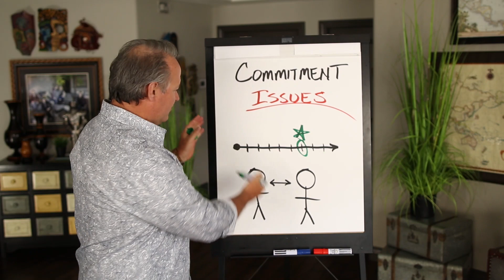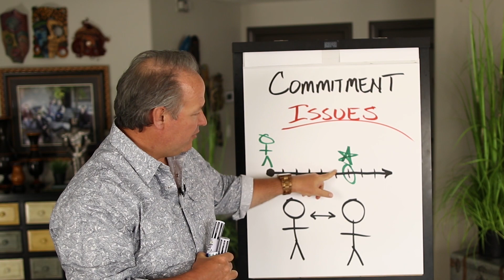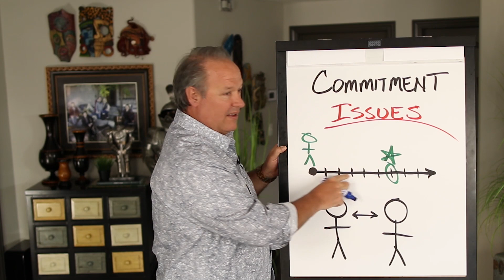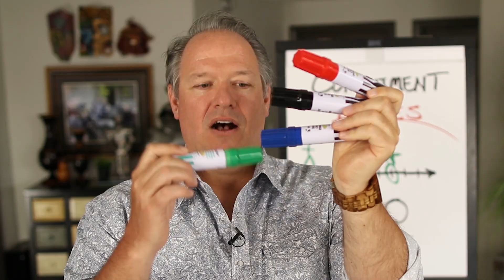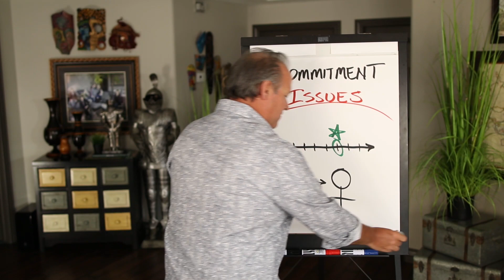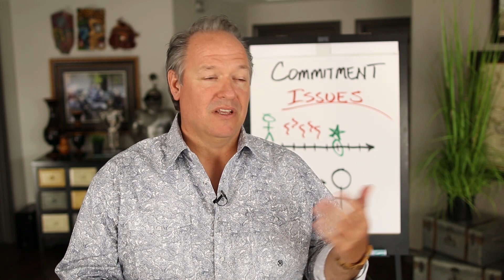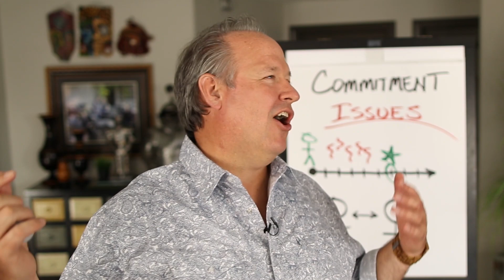How To Solve Commitment Issues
Looking for simple, practical tips to improve your life every single month? Join world-class mentor, Kirk Duncan, to learn leading-edge techniques that will assist you to overcome struggles and achieve your goals.

People are getting more and more forgetful these days and you need to help them to set your commitments straight with them.
Nowadays, with social media, it's easier to remind people of your commitments on top of their minds.
The key here is frequent follow-ups. You can remind them via email, ask them to write it down, put it in their calendars, add a note on their mobile phones, put an alarm on the date, place a reminder on their wallets, etc. The point is, you should update people every now and then because it's easy to forget and get distracted, but don't be emotional about it-- be rational.

Video by:
Nate Woodbury - YouTube Producer
BeTheHeroStudios.com